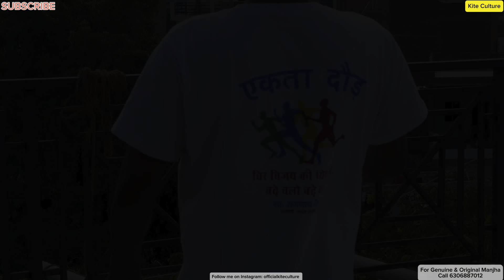Rooftop Kite Match|| GOLDI VS AMMA DAY 🔥🌟